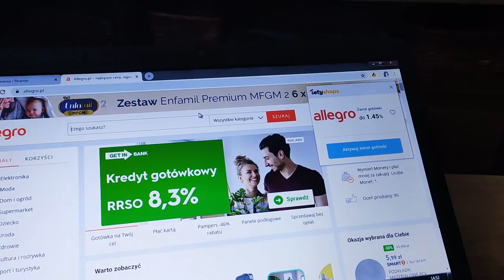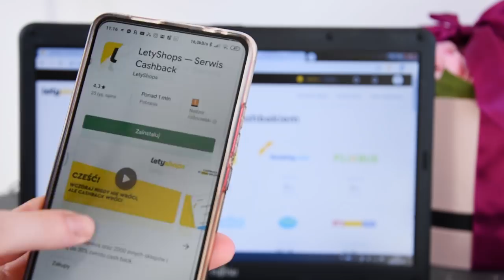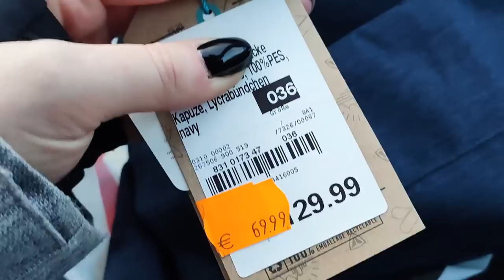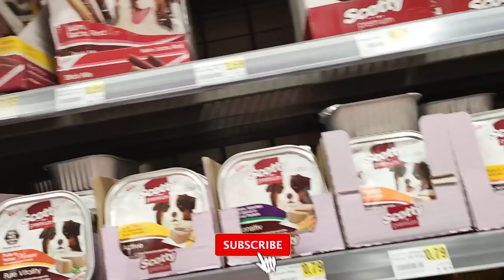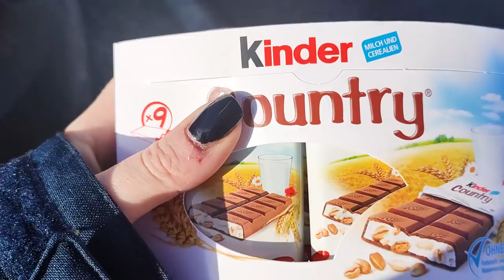VLOG 2020 NASZ wyjazd w ALPY i ZIMOWY HAUL